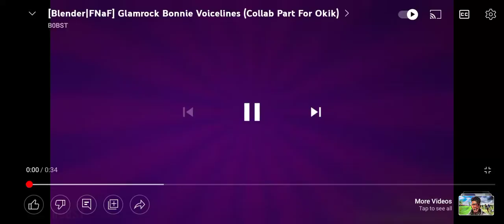glamrock bonnie voice lines